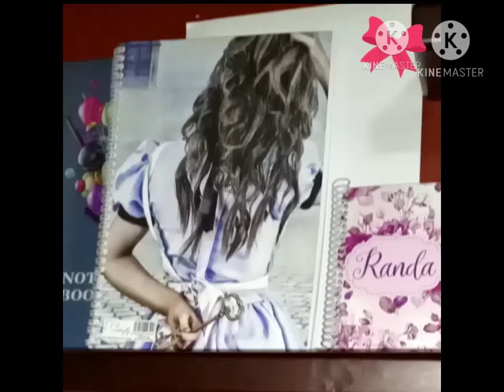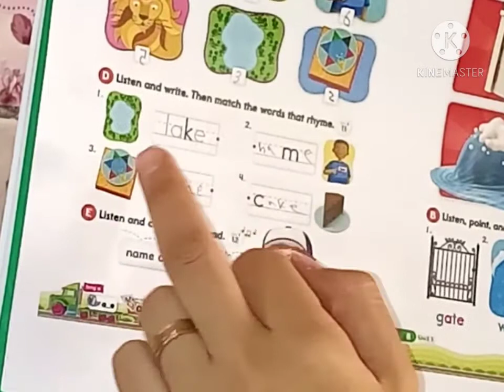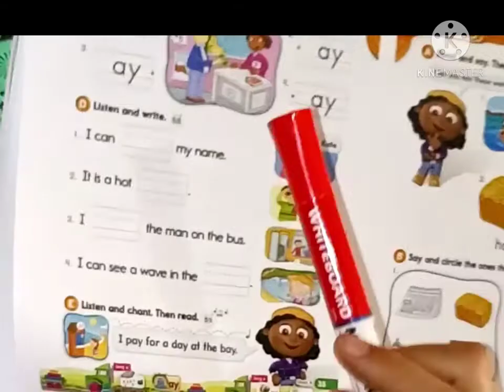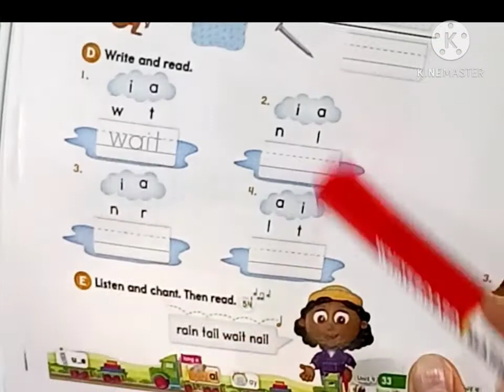أول درس شرح حالات long vowels letter"Aa"بطريقه 😺😺jolly phonics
سلسله حلقات تعلم قراءه ونطق اللغه الانجليزيه بطريقه الجولي فونكس
درس أنهارده شرح اول حالات الlong vowels  vowel long "Aa"
بطريقه مبسطه جدا للاطفال
ودي باقي حلقات الshort vowel السابقه
ولينك كل حلقه للمتابعه
5) شرح short vowel "u"

فيديو مجمع لكل الفيديوهات وشرح كامل علي ما سبق